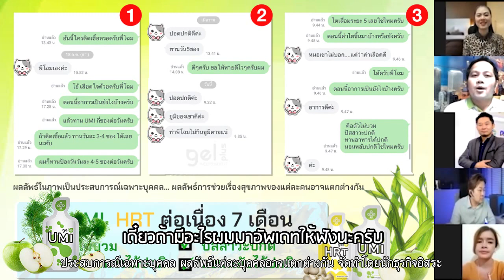ไตเสื่อมระยะ5 ติดเชื้อ Covid กลัวลงปอด ทาน UMI ค่าเลือดดี ปอดแข็งแรง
ปรึกษา/สั่งซื้อ จากผู้เชี่ยวชาญ คุณแหม่ม สุภารัตน์ Line : @gelbest โทร.095-3498637 หรือ กดที่ลิงค์🔽

ฟื้นฟู บำรุงไตเสื่อม คลิ๊กลิงค์🔽

ปรับสมดุลน้ำตาล ดูแลเบาหวาน🔽

ดูแลดวงตา เบาหวานขึ้นตา วุ้นในตาเสื่อม🔽

ปรับสมดุลความดัน ไขมัน ดูแลหัวใจ🔽

รับข้อมูลสุขภาพ  และฟื้นฟูเซลส์เสื่อม ด้วยสารอาหารคุณภาพสูง
ด้วยคุณสมบัติแบบเจล ทานง่าย ดูดซึมเร็ว 3-15 นาที สารอาหารครบถ้วน แม่นยำ
ปลอดภัย ไม่ตกค้าง

Line : @gelbest (มี @ ข้างหน้าด้วยค่ะ)

กดเพิ่มเพื่อนปรึกษาฟรี อัตโนมัติที่ลิงค์🔽